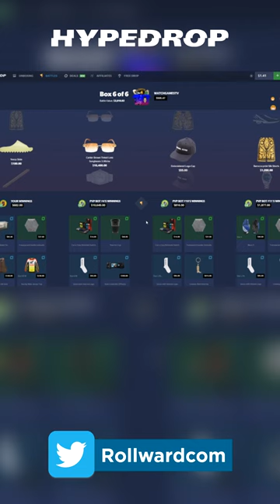WE PULLED THE $10,000 CARTIER GLASSES IN THE CASE BATTLE! (HypeDrop)